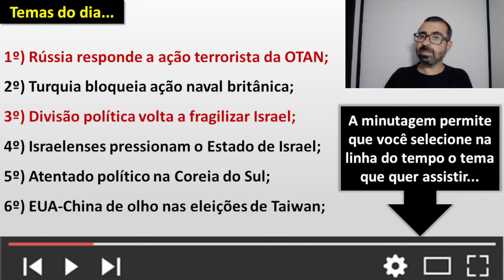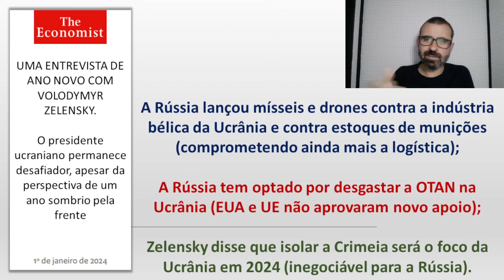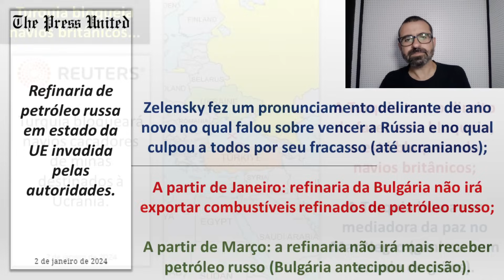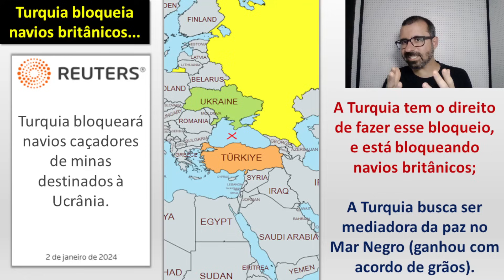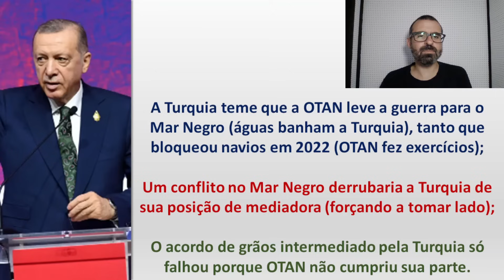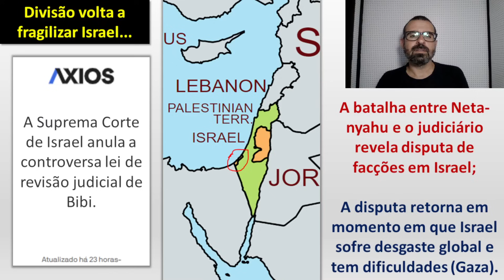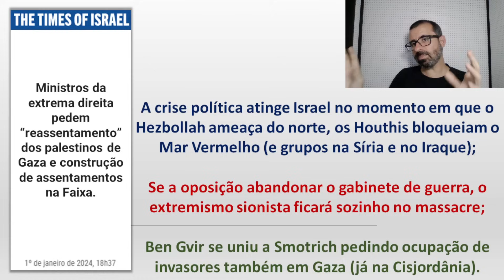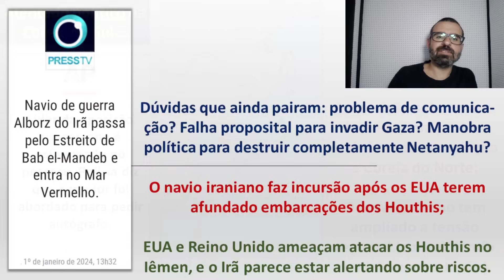Rússia responde à ação terrorista da OTAN. / Divisão política volta a fragilizar Israel.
Minutagem - Temas...

00:00 - Recados iniciais

00:35 - Rússia responde à ação terrorista da OTAN

19:45 - Turquia bloqueia ação naval britânica

27:22 - Divisão política volta a fragilizar Israel

37:40 - Israel sob pressão por causa de ataque do Hamas

43:34 - Atentado político na Coreia do Sul

49:10 - EUA e China de olho nas eleições em Taiwan

53:55 - Formas de apoiar o canal